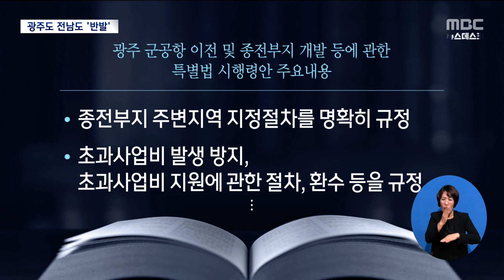군공항 특별법 시행령 입법예고..광주도 전남도 '반발'[목포MBC 뉴스데스크]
◀ＡＮＣ▶

김영록 전남지사는 정치적 부담을 감수하고
지난주에 광주 군공항과 민간공항의
무안 이전 필요성을 호소했습니다.

동시에 광주시에 군공항 이전지에 대한 지원 대책을
요구했지만 정작 광주시는 아직 이렇다할 답을
하지 않고 있습니다.

이런 가운데 광주 군공항 특별법 시행령안이
입법 예고되면서 광주시와 전라남도 모두 반발하고 있습니다.

◀ＥＮＤ▶
◀ＶＣＲ▶

광주 민간공항과 군공항의 무안 이전을
수용해달라며 큰절을 올렸던 김영록 전남지사.

무안군이 강하게
군공항 이전을 반대하고 있는 만큼
리스크를 감수한 행보였습니다.

◀ＩＮＴ▶ 김영록 전남지사/5월 15일
"5년 내에 무안국제공항을 정상 궤도에
올려놓지 못한다면 서남권 거점공항으로
성장할 기회를 영영 놓치게 될지 모릅니다."

 김영록 지사의 특정 지역 언급을 크게
환영했던 광주시는 이후 침묵했습니다.

 앞서 제정된 광주 군공항 특별법이
종전부지 개발 중심으로 짜여지면서
이전 지역인 전라남도에 대한 지원은
시행령에라도 담아야 했던 상황.

 하지만 지난 18일 국방부가 입법예고한
시행령에는 이같은 내용이 포함되지 않았습니다.

 [CG] 종전부지 주변지역 지정 절차,
사업비 초과 발생 방지를 위한
국가와 지자체의 의무와 역할 등을
구체화했을 뿐 이전지역에 대한
언급은 여전히 전무했습니다.

 광주시 역시 '초과사업비 발생 방지'를 규정한
시행령이 지자체에 상당한 재정적 부담을
떠안기는 것이라며 유감을 드러냈습니다.

 ◀ＩＮＴ▶ 강기정 광주시장/5월 22일
"종전부지 가치가 충분히 반영된 상황에서
개발 계획을 추가로 변경하는 것은
지자체장에게 과도한 부담을 줄 수 있다..."

 광주시와 전라남도는 협의를 통해
일부 조항 삭제와 이전지역 지원사업 포함 요구 등
시행령에 대한 의견을 다음 달 27일까지
국방부에 제출할 예정입니다.